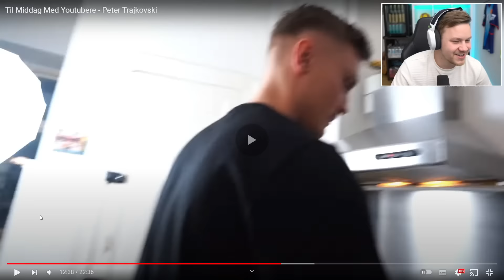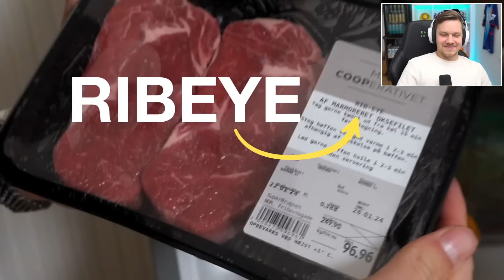Årets serie til Simba prisen incoming!